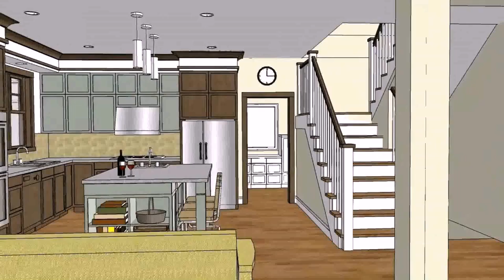House Interior Design Philippines 2010 (see description)